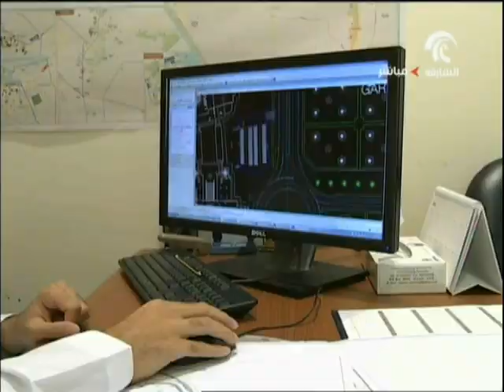تعرفوا على مهنة الهندسة المدنية مع المهندس ماجد الحمادي